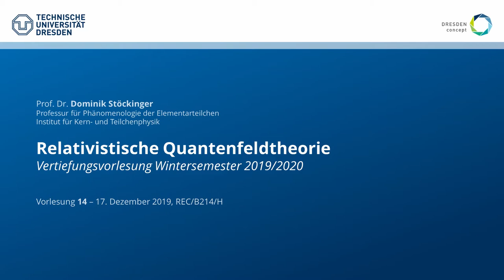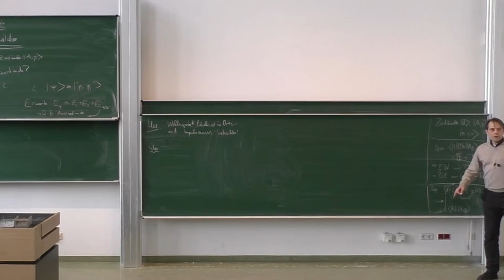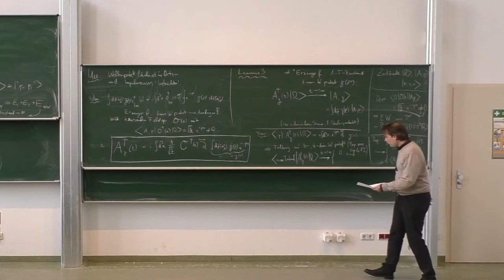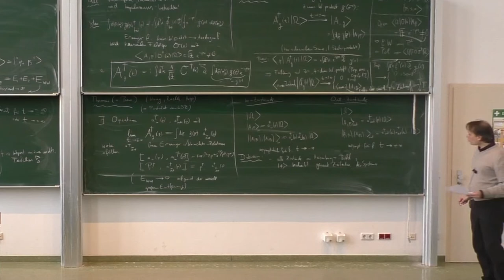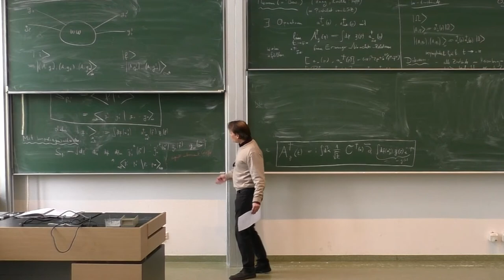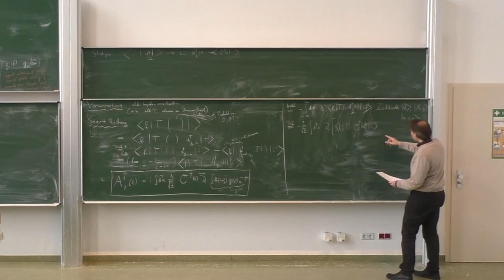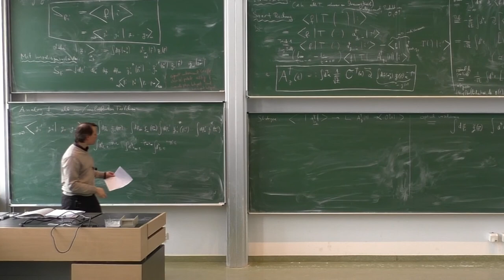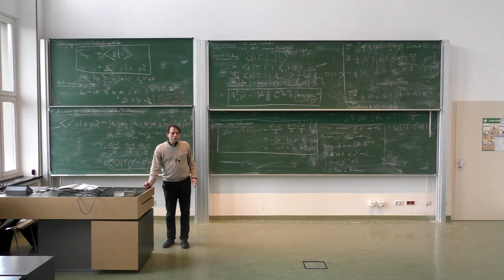VL 14 – Relativistische Quantenfeldtheorie, WS 19/20, TU Dresden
Vorlesung: Dominik Stöckinger
Assistenz/Übungen: Hye-jung Stöckinger-Kim
Schnitt: Baibhab Ray

14. Vorlesung – 17. Dezember 2019, REC/C214/H

Inhalt:
0:00:00 – Intro
0:00:10 – Wiederholung
0:06:52 – 4.3 LSZ und S-Matrix
0:07:19 – 4.3.1 Asymptotisch freie Teilchen
0:45:15 – 4.3.2 LSZ-Theorem
1:33:54 – Zusammenfassung und Ausblick